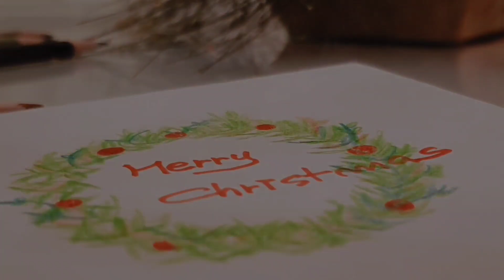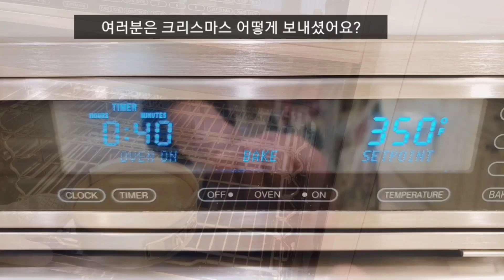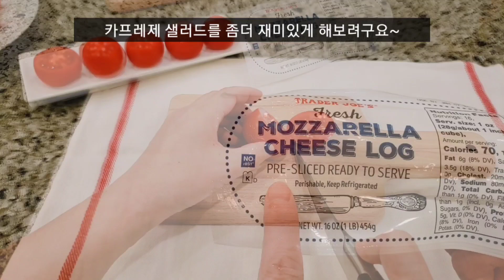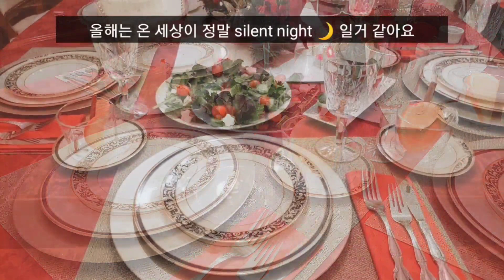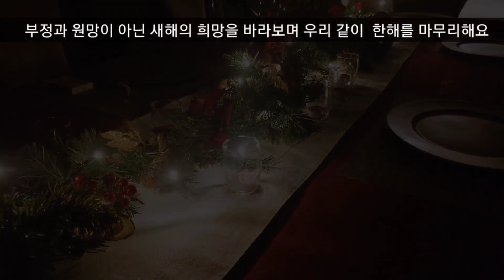[SUB]크리스마스 디너/ 멀드와인.산타케잌.산타카프리제.산타 딸기.과일 트리.새우버터구이. 스테이크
코로나가 모든 동선을 끊어놓았고 ..
코로나에게 많은 것을 빼앗긴  올 한해 ..

하지만 나의 감성만큼은 잃어버리고 싶지 않아..
여느해 보다도 더 감사하는 마음을 담아 크리스마스 식탁을 준비해 보았어요.

우리 함께 우울하고 어두운 일년의 시간을 보냈지만 부정과 원망의 생각보다는
다가올 새해의 희망을 바라보며..
같이 한해를 마무리 하길 바라는 마음을 영상에 담아 보았어요.